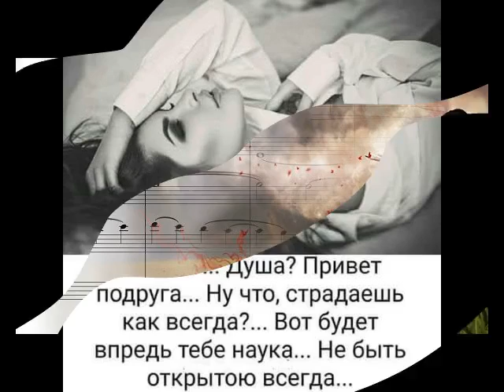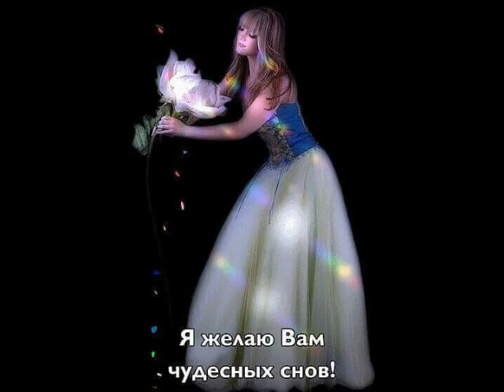Часики от ТАТЬЯНОЧКИ.) (ж)